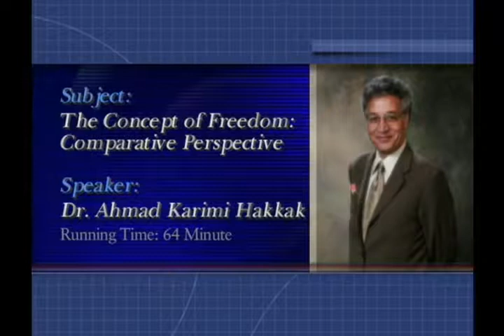Freedom Seminar 13